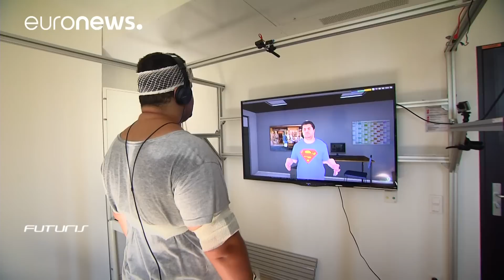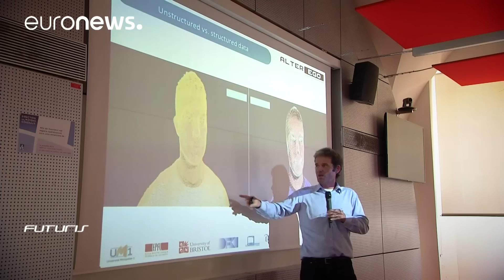Avatars help schizophrenia patients silence tormenting voices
People with schizophrenia are volunteering for a European research project to help the control and perhaps even silence the tormenting voices in their heads by confronting a computer avatar of themselves.

Schizophrenia is a psychiatric disorder that affects around one in 100 people worldwide. Its most common symptoms are delusions and auditory hallucinations, or hearing voices.